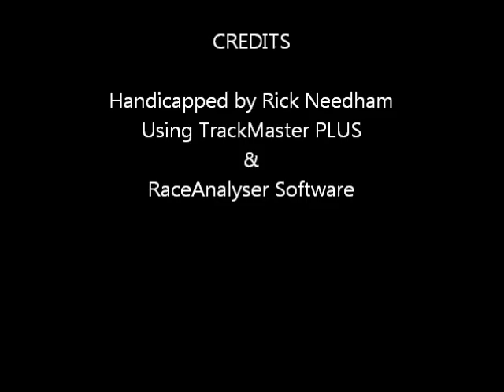Race #7- Hollywood Park - Night Mover Stakes - 11/17/2011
Race #7 - Hollywood Park - $60,000.00 Night Mover Stakes - Friday November 17, 2011 + bonus longshots.